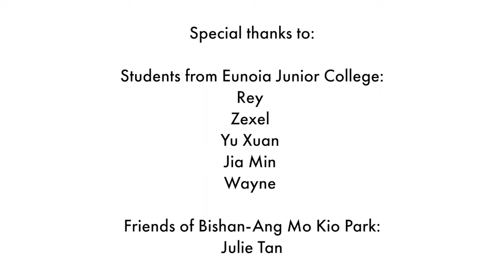Keeping Our Parks Clean | A Eunoia Junior College & Friends of Bishan-Ang Mo Kio Park collaboration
Let's keep our parks clean!

This educational video on park etiquette was produced by a group of students from Eunoia Junior College, together with the Friends of Bishan-Ang Mo Kio Park.